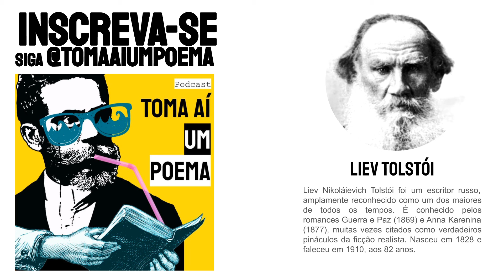Liev Tolstói: Pérola | Poesias Declamadas | Recitando Poema | Escritor Russo | Literatura Declamação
Poema deLiev Tolstói "Pérola", declamado por Jéssica Iancoski, para o Podcast de Poesias Declamadas Toma Aí Um Poema. Liev Nikoláievich Tolstói foi um escritor russo, amplamente reconhecido como um dos maiores de todos os tempos. É conhecido pelos romances Guerra e Paz (1869) e Anna Karenina (1877), muitas vezes citados como verdadeiros pináculos da ficção realista. Nasceu em 1828 e faleceu em 1910, aos 82 anos.

Declamação de Poesia: Escritor Russo, Literatura Mundial.

Poema: Pérola
Autor: Liev Tolstói
Voz: Jéssica Iancoski | @euiancoski

Use
Siga @tomaaiumpoema

"Nasce em mim poesia
como água de uma fonte
colho palavras na maresia
colho palavras no horizonte.

Ganho asas como uma andorinha,
a alma abre a sua janela,
enquanto a noite se avizinha
dou graças á vida e como ela é bela.

Tudo tem o seu reverso,
os seus ciclos, as suas transformações.
Mas o que conta no universo
são as nossas convicções."